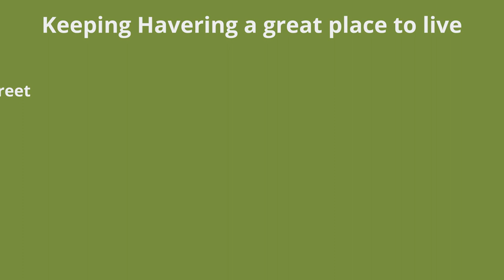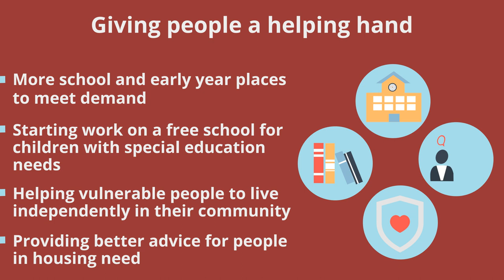Cleaner, Safer, Prouder Together - Havering's Corporate Plan